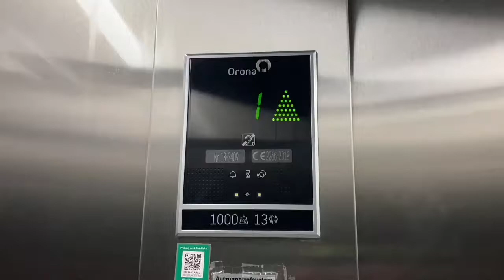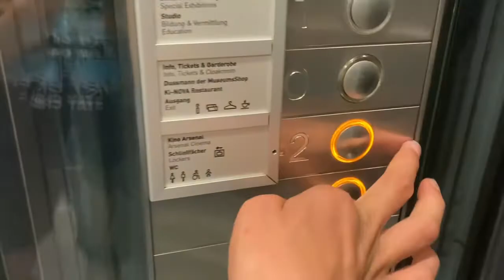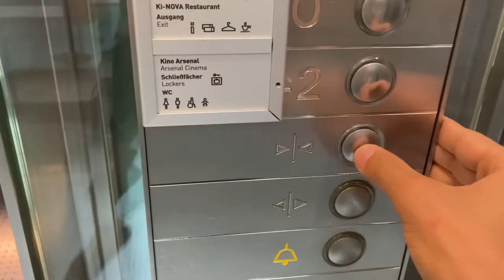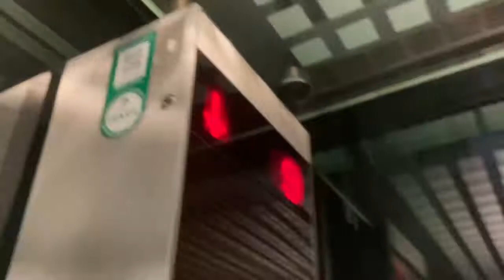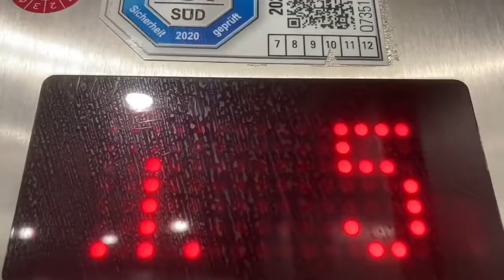Unknown Aufzug In Kino Und Film In Berlin Potsdamerplatz